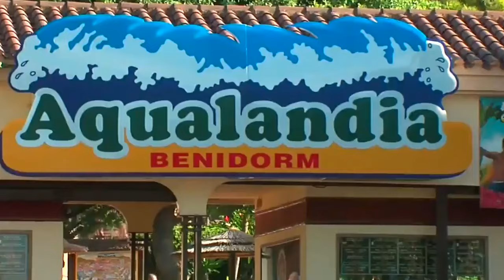EST CE QU'ELLE Y PENSE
vidéo pop rock,